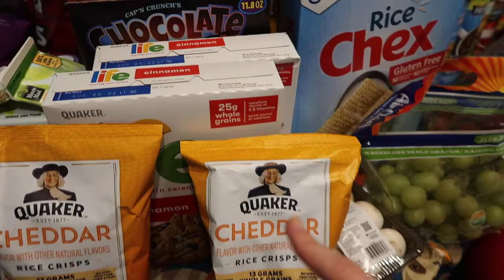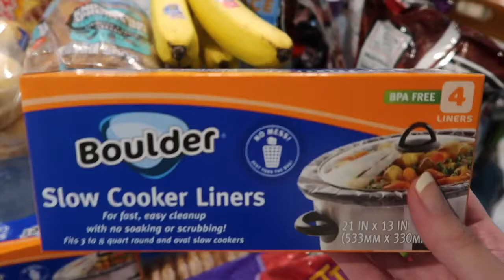Grocery Haul & Window Insulators ~ Vlog 10/24/21